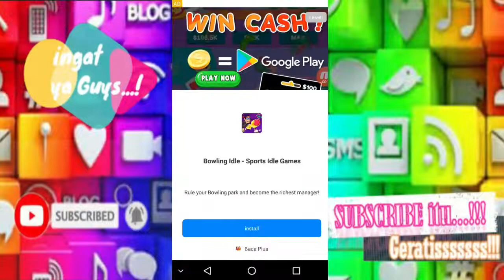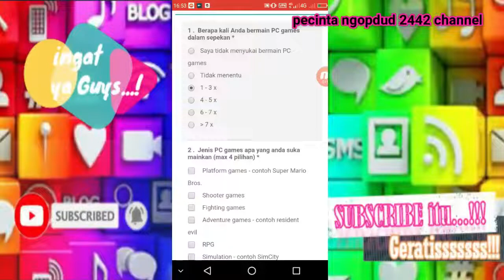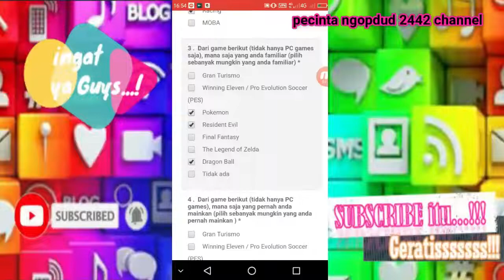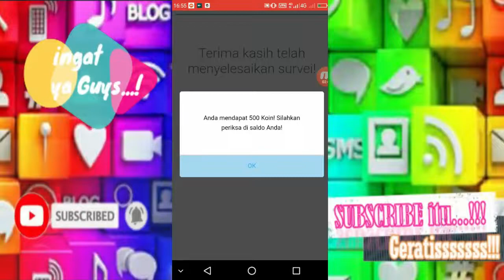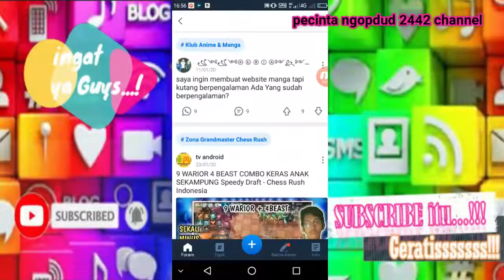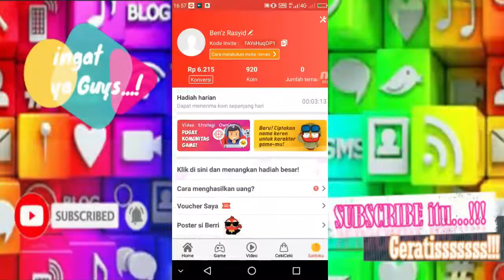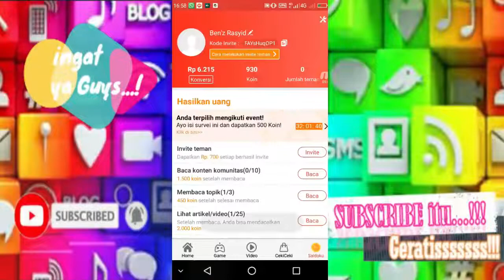DAPAT POINT TAMBAHAN HANYA ISI SURVEY DARI APLIKASI BACA PLUS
Video ini berisi tutorial, CARA MENDAPATKAN UANG DARI INTERNET | 2020, trik ini bisa kalian gunakan untuk mendapatkan uang dari INTERNET secara cepat dan mudah, kita mendapatkan pulsa dan uang gratis dari internet, CARA MENDAPATKAN UANG DARI INTERNET | 2020, simak langkah demi langkah untuk mendapatkan penghasilan instan dari INTERNET di dalam Video nya.

Aplikasi yang disuguhkan adalah aplikasi BACA PLUS, silakan untuk mendownload nya  melalui link di bawah ini :

Maka Dukungan Anda sangat berarti buat Channel Kami "Pecinta Ngopdud 2442" akan selalu aktif update setiap hari nya, silakan disimak video tutorialnya

good luck

semoga bermanfaat